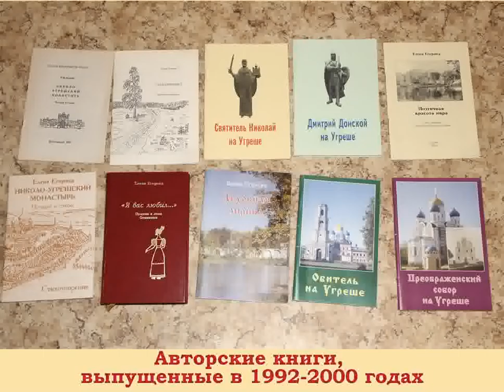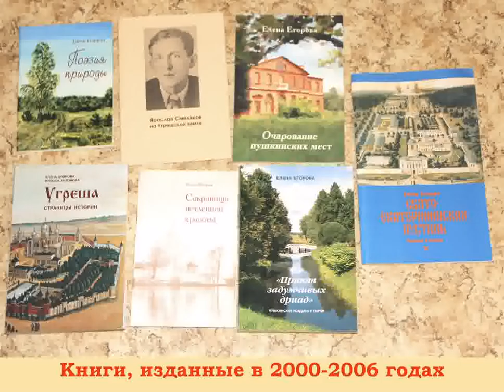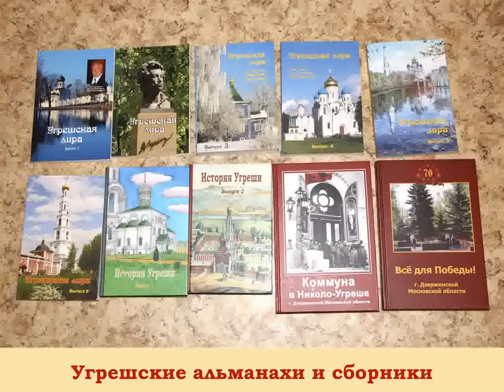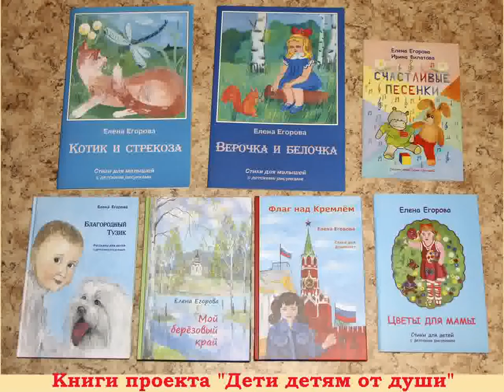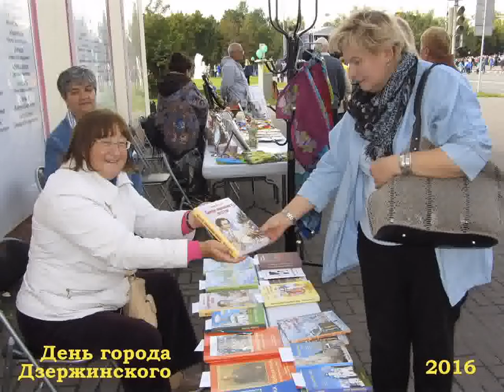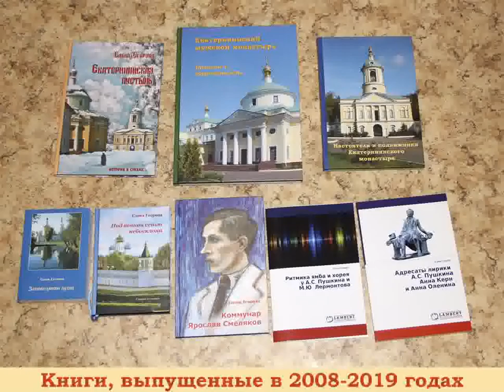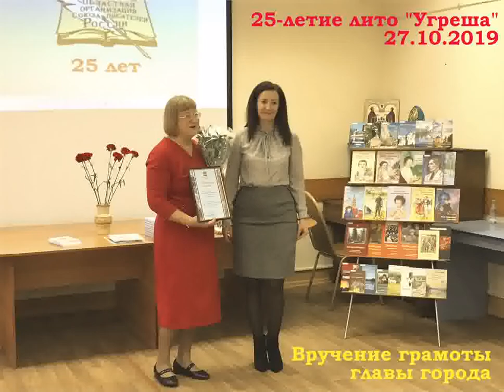Воспевая красоту мира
Слайд-фильм посвящён 30-летию творческой деятельности члена Союза писателей России, руководителя литобъединения "Угреша" Елены Николаевны Егоровой, лауреата многих литературных премий и других наград. Видеоряд - фотографии с различных авторских мероприятий. Звукоряд - музыка Моцарта, Шумана и Листа в исполнении заслуженного деятеля искусств РСФСР, композитора и пианистки Татьяны Смирновой. Ноябрь 2019 г.